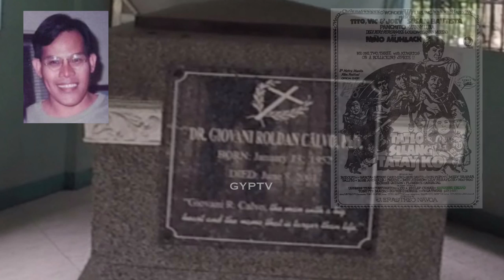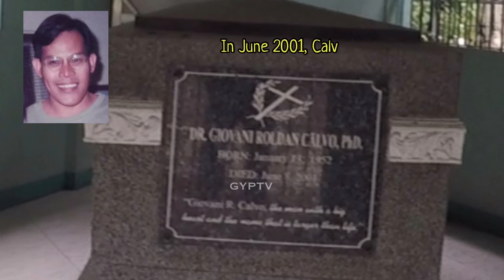Gravetour of the Famous E152🇵🇭 | Giovanni Calvo | La Loma Catholic Cemetery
TAGALOG SCRIPT

In this video we visited the final resting place of GiovanniCalvo of KatokMgaMisis at LaLomaCatholicCemetery